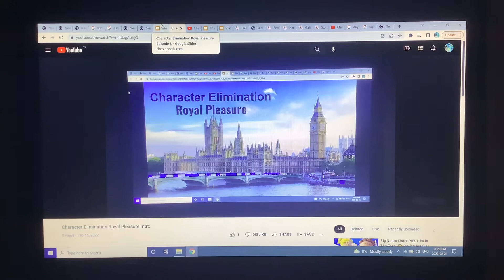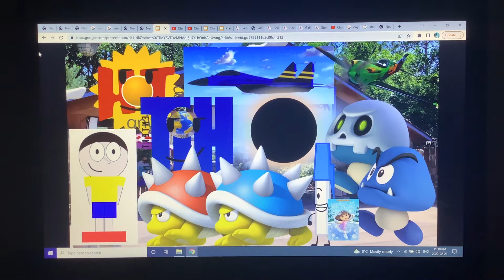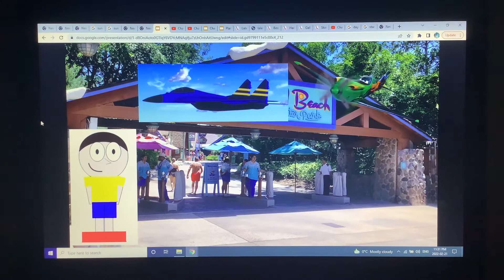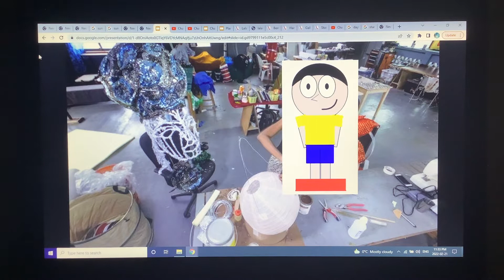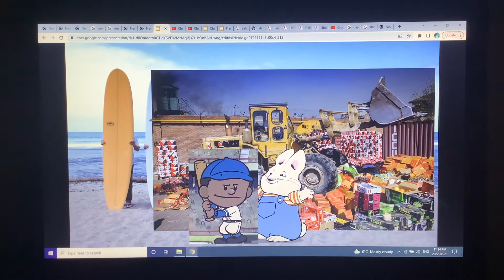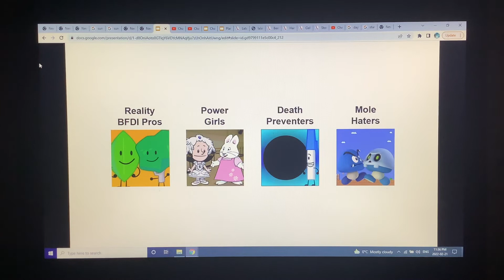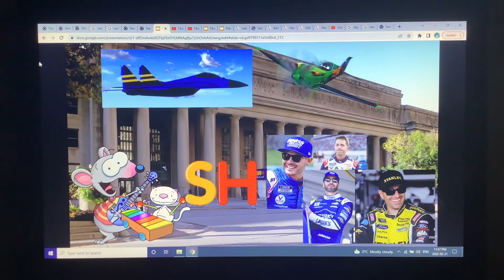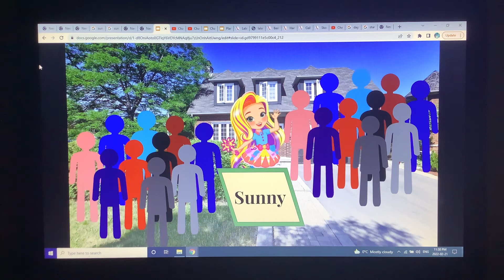Character Elimination Royal Pleasure Episode 6: Going Coconuts For Brazil